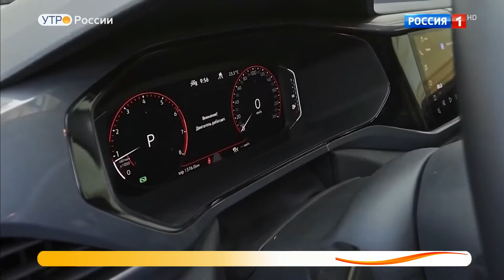Обзор новых бюджетных компактных кроссоверов.Видео обзор.